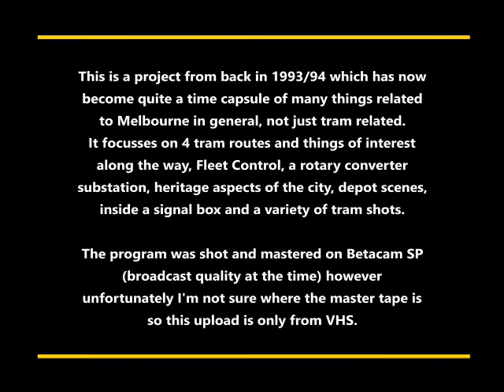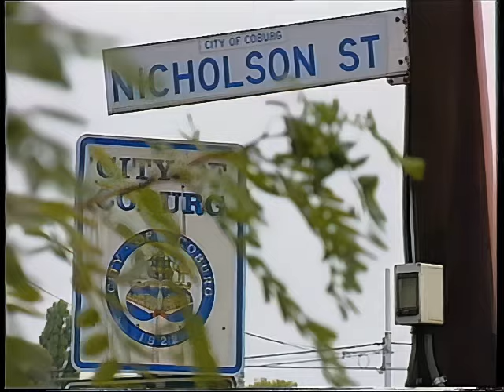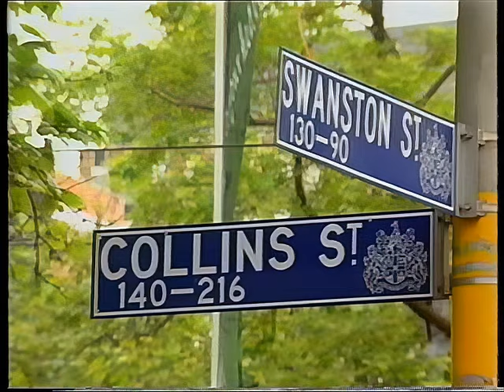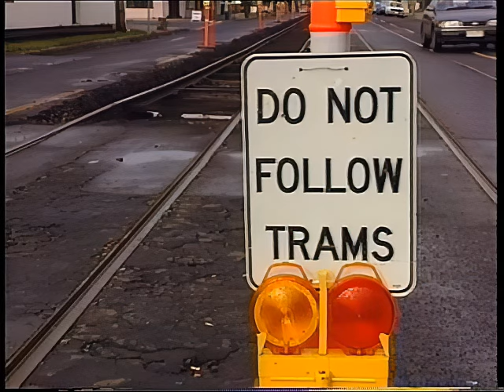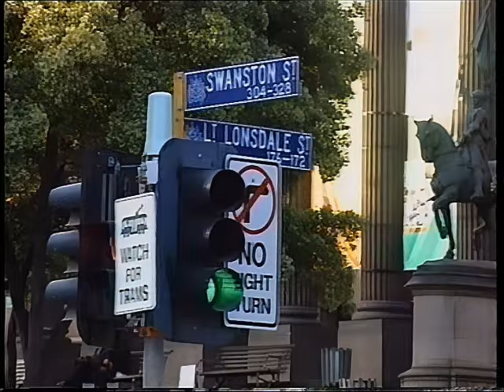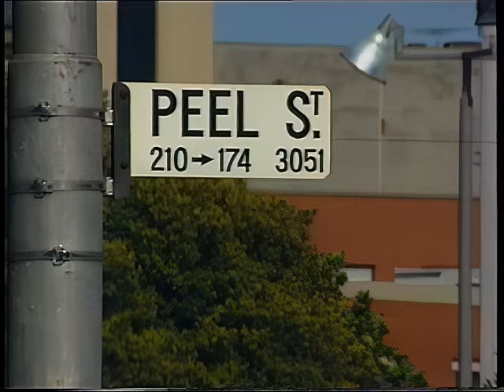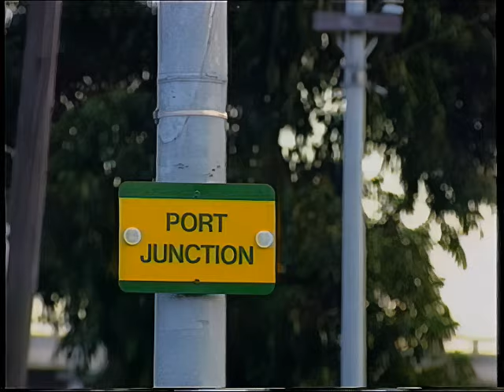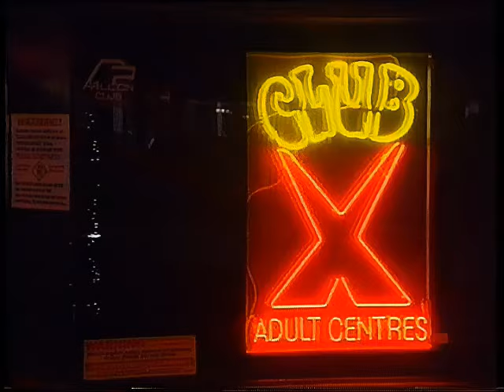Melbourne By Tram, 1994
00:00 Opening text and montage
03:43 General intro to Melbourne and trams
06:30 Historic cable car footage
09:25 Route 1 Coburg - South Melb beach, incl city heritge
23:35 Route 64 East Brighton - city
34:28 Rotary converter substation
35:52 Tram & bus fleet control centre
37:30 South Melbourne depot
38:31 Tram and rail level crossing, signal box and interlocking, Riversdale
39.43 Route 55 city - West Coburg incl zoo shots
44:45 Route 96 St Kilda - East Brunswick incl a run on former railway reserve
51:37 City & tram night scenes
54:48 Restaurant trams
55:40 Closing montage & credits

This is a project from back in 1993/94 that was originally aimed essentially at tourists but also tram enthusiasts. It has since become a valuable time capsule of many aspects of Melbourne from 30 years ago. So many things have gone and others totally changed.

The program was shot and mastered on Betacam SP (broadcast quality at the time), though unfortunately I'm not sure where the master tape is. This upload was digitised from VHS and run through Topaz AI, providing a reasonable technical quality. If someone knows where the master tape is (and a tape labled ARE L2), I'd like to hear from you :-)

A huge thank you to all those wonderfully friendly and helpful employees of what was the PTC at the time.